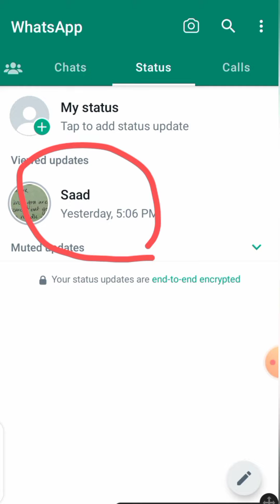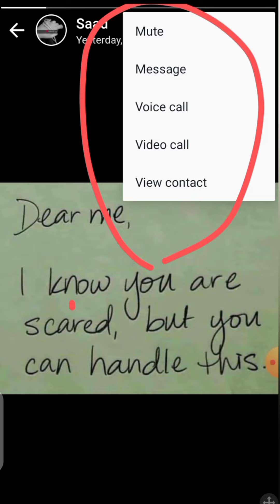Status Report Whatsapp | Whatsapp kia ha | Whatsapp 2023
Video Quarries:
Whatsapp status report
Status report Whatsapp
What is WhatsApp status report Update